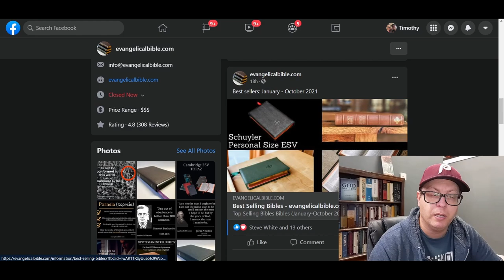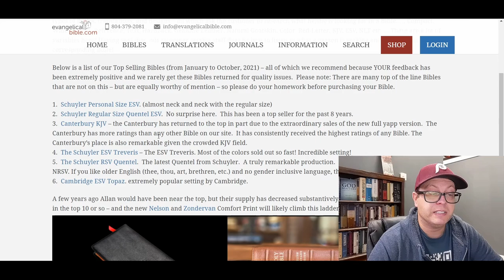This Is Why the ESV Is So Successful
This video presents five reasons why the English Standard Version has become such a popular Bible translation. If you use the ESV, what are some reasons you like this translation? Is there another translation you prefer, and if so, why?